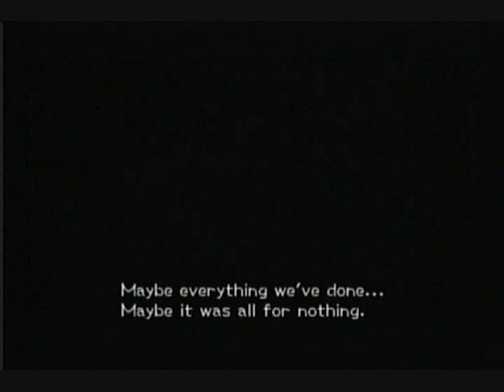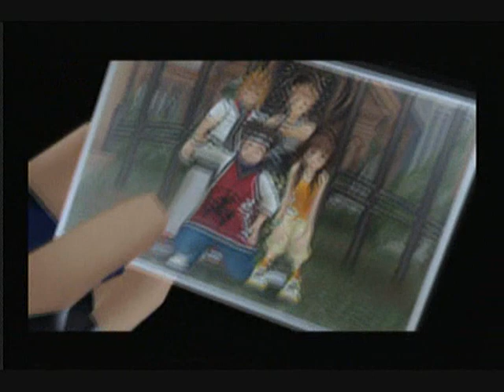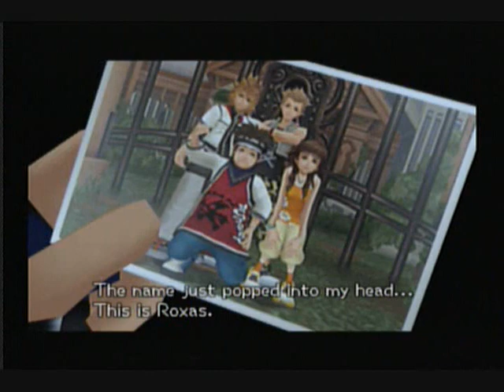Kingdom Hearts 2 Part 34: A Million Billion Heartless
Rising Sun...times 10!!!